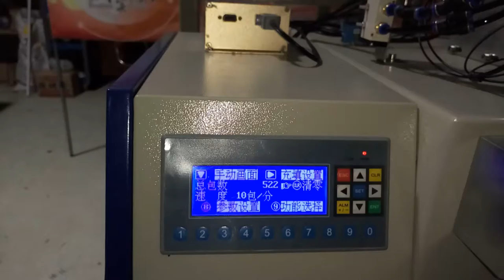Caster packing machine Counting packing machine